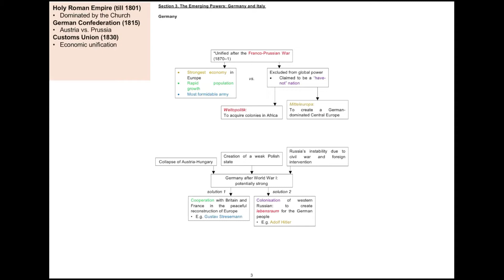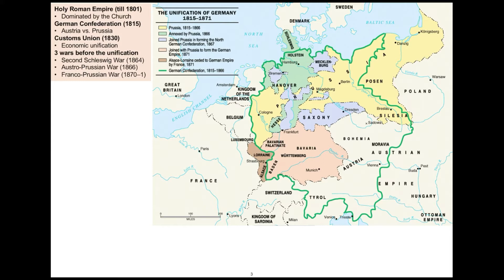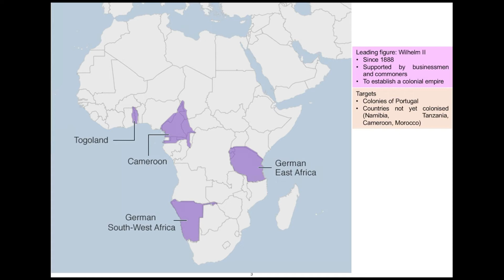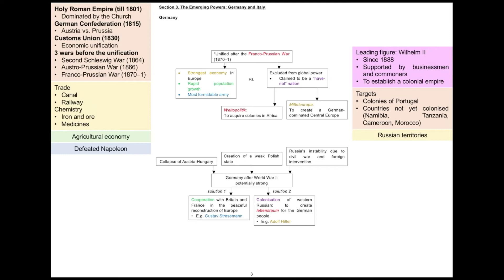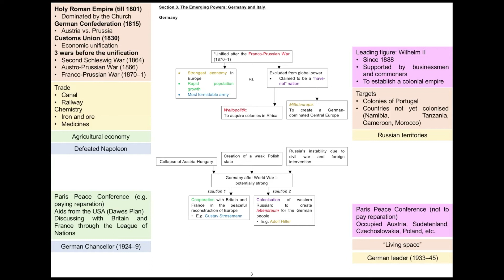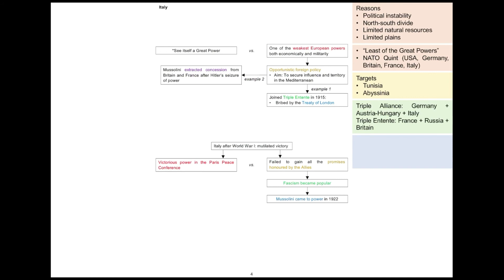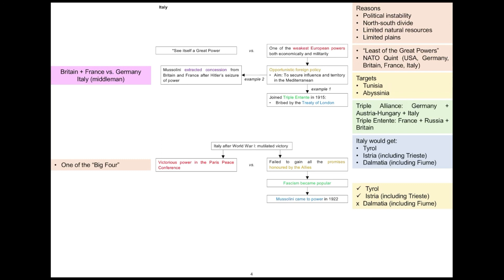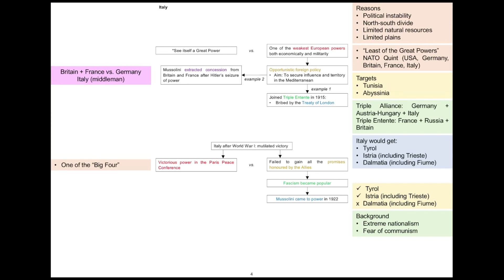課題一「兩次世界大戰」第2講〈德國與意大利——崛起中的大國〉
Topic 1 The Two World War
Lecture 2 "The Emerging Powers: Germany and Italy"